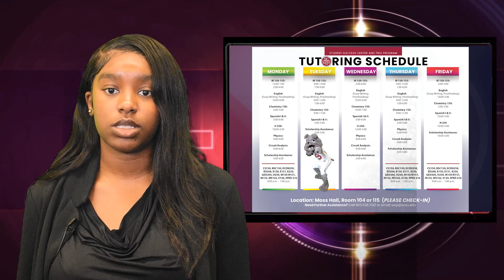Bulldog Bulletin Sept 22